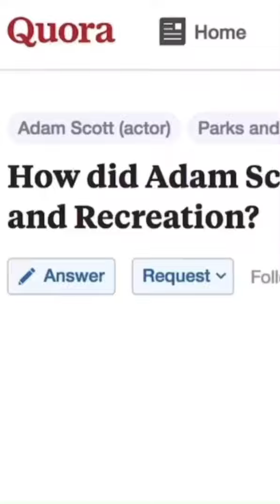How ADAM SCOTT got the role of BEN WYATT in PARKS AND RECREATION